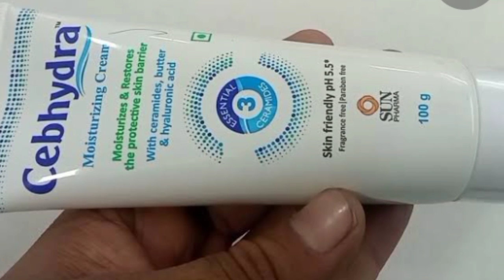Cebhydra Moisturizing Lotion | Cebhydra Moisturizing Lotion uses Side effects Benefit Review Hindi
Flipkart :
Tata 1mg :
Meesho :
Snapdeal :
Shopclues :
Myntra :

T